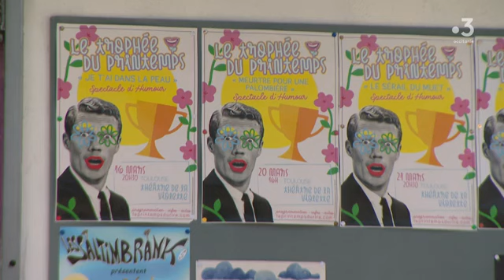Entre guerre et pandémie, le rire s'impose comme antidote à la morosité à Toulouse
Le festival du Printemps du Rire se déroule en ce moment à Toulouse. Le retour des humoristes sur scène fait du bien dans une période marquée par la morosité. Avec l'accumulation des crises, le rire peut il être une forme de thérapie? Les humoristes en sont convaincus.